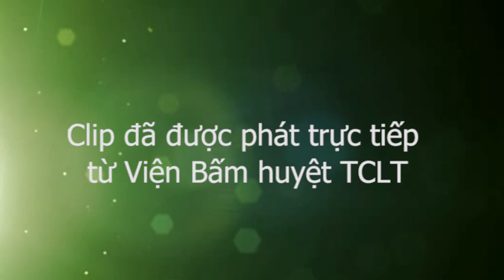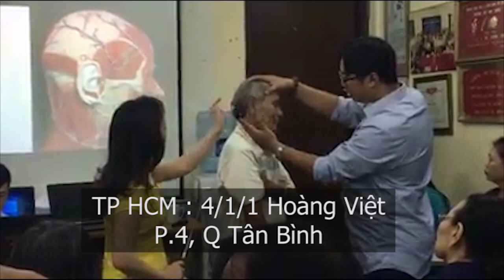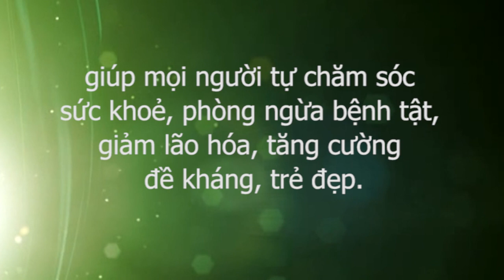Chữa rối loạn tiền đình, ù tai, điếc tai, thiếu máu não thế nào?